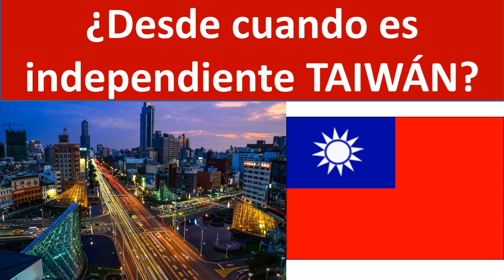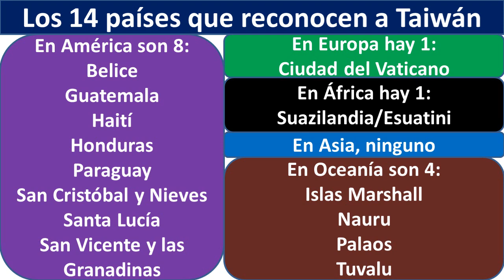Independencia de Taiwan de China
Independencia de Taiwan de China- Desde cuando es independiente Taiwan
Breve historia de la independencia de Taiwan.  Los 14 paises que reconocen a Taiwan
Históricamente la isla de Taiwán pertenecía a China
En 1895 fue ocupada por el imperio de Japón.  Fue territorio japonés hasta el final de la II Guerra mundial en 1945
En 1949, al producirse la guerra civil china, el gobierno nacionalista se refugió en la isla de Taiwán. Mientras, China continental quedó en poder del nuevo gobierno comunista chino
Desde 1949 Taiwán se convierte en un país independiente con moneda propia y ejército propio bajo el nombre oficial de República de China
China, oficialmente se llama República Popular de China  y considera a Taiwán como una de sus 23 provincias aunque no tenga su control
CHINA decidió no tener relaciones diplomáticas con los países que reconozcan a Taiwán
Taiwán tiene relaciones oficiales no diplomáticas con muchos países, que tienen oficinas comerciales en Taiwán, que realizan funciones propias de una embajada